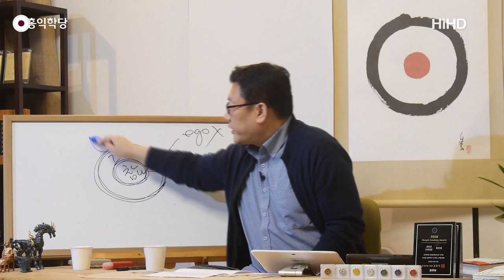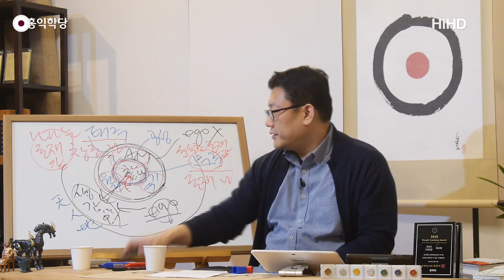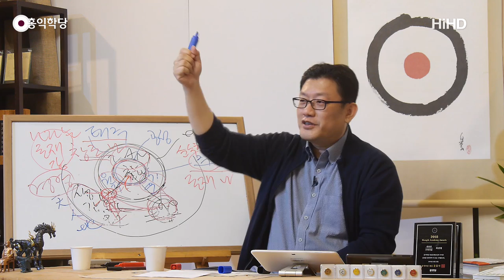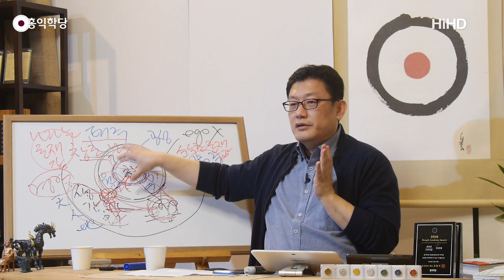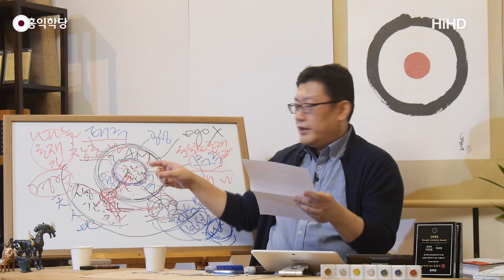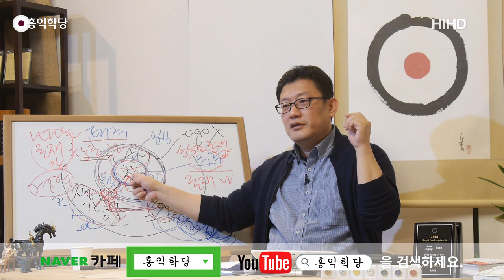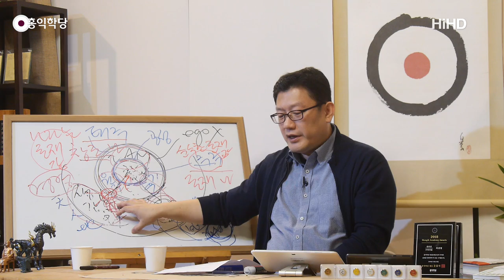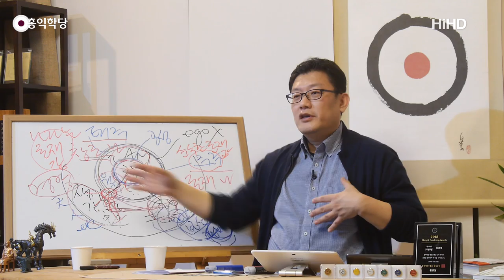[홍익학당] 법공, 참나의 순간창조론(190424)_A778